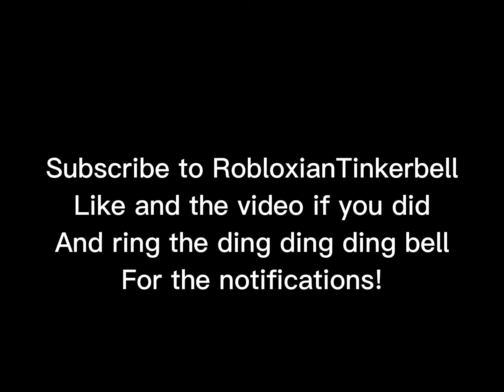When you try to promise yourself… | Watch till the end.